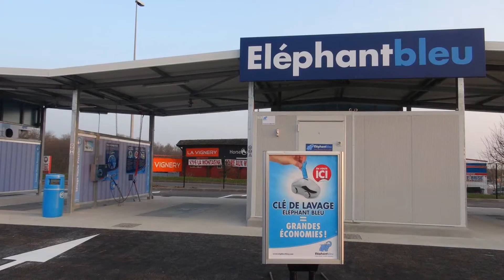Ouvrir une franchise de lavage auto Eléphant Bleu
Je vous donne l'apport, l'investissement global et la rentabilité pour ouvrir un centre de lavage automobile Éléphant Bleu.
Découvrez qui je suis et comment la franchise m'a permis de me constituer un actif d'1 million d'euros en seulement 3 ans

Découvrez l'article "Ouvrir une franchise de lavage auto Eléphant Bleu" directement sur mon blog

Le groupe Hypromat fabrique et exploite des stations de lavage automobile. Hypromat est aussi franchiseur, sous son enseigne Éléphant Bleu, qui regroupe notamment 800 centres en Europe et occupe une position de leader en France, en Espagne, au Portugal et en Suisse.